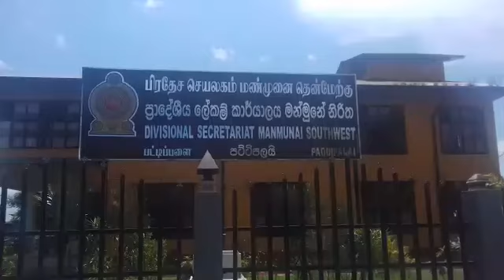பிரதேச செயலகத்திற்குள் நுழைந்து சுமணரத்ன தேரர் ரகளை: போராட்டத்தில் குதித்த உத்தியோகத்தர்கள்!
மட்டக்களப்பு பட்டிப்பளை பிரதேச செயலகத்திற்குள் நுழைந்து இன்று திங்கட்கிழமை(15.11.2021) மட்டக்களப்பு மங்களராம விகாராதிபதி அம்பிட்டிய சுமணரத்ன தேரர் எதிர்ப்பு நடவடிக்கையில் ஈடுபட்டு வருகின்றார்.